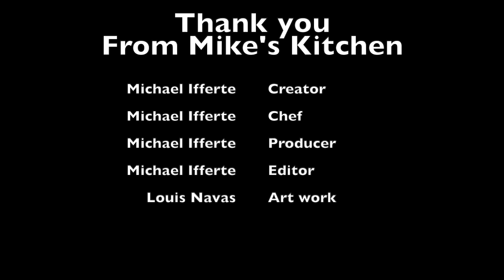How to make the perfect Onion Rings! Golden brown goodness that tempts the palate.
Here is the best way to make O'rings just like the ones in you favorite dinner! Golden fried to perfection these onion rings are fabulous. the flavor and crunch is amazing...

Welcome and thank you for tunning into my Food Vlog of dishes anyone can make at home. Lets explore cuisine and comfort foods, as well as, elevated presentations to wow your friends and family. As a former chef and caterer, I have had the honnor of working with many talented people and have taken away many ideas and preperartions that I want to share with you. Cooking is my passion and sharing it with you makes it special for me. So, come along and enjoy spending time together in From Mike's Kitchen..